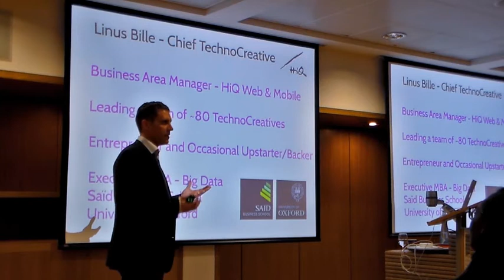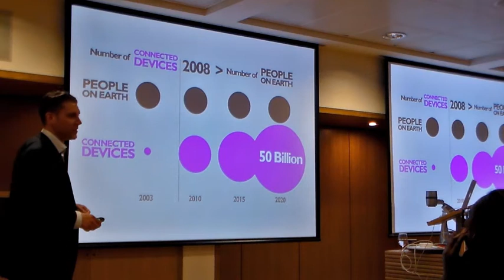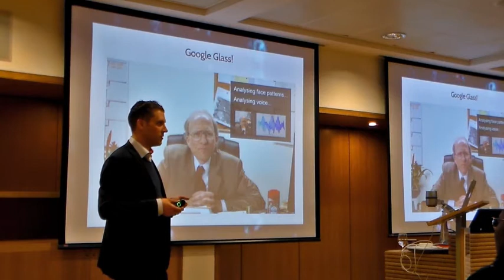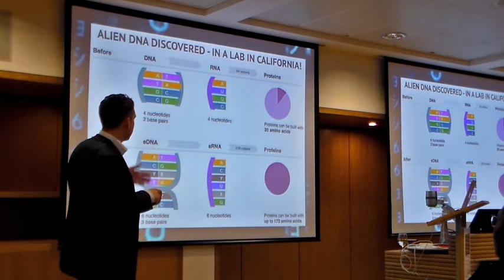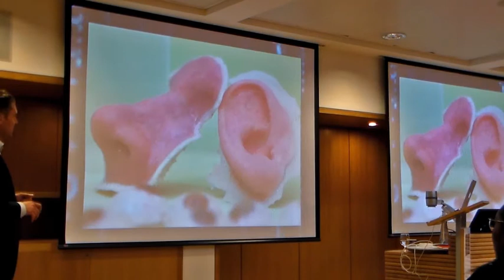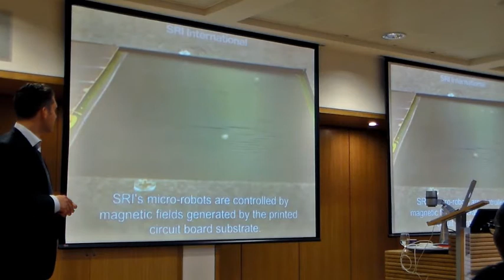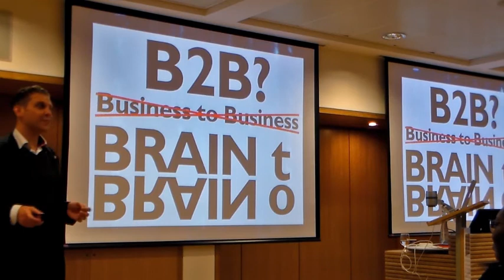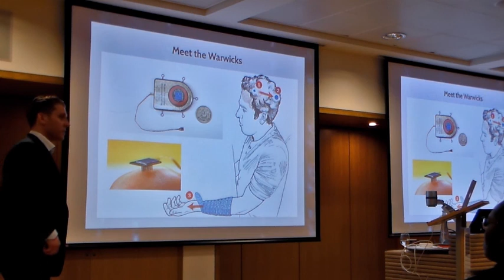Through the eyes of a TechnoCreative by Linus Bille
An inspirational speech by Linus Bille for Executive MBA students @ Saïd Business School, University of Oxford. May 12th 2014